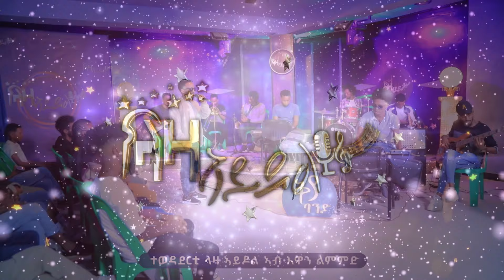ብርሃነ ክንፈ- ኣብ እዋን ልምምድ